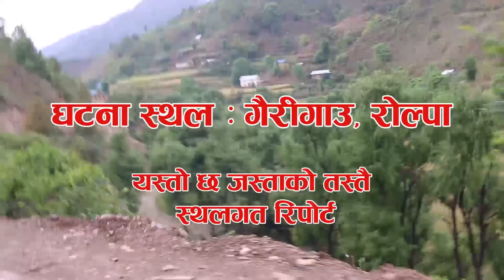रोल्पामा बम विस्फोट हुदा ४ जना बालकको गयो ज्यान, यस्तो छ स्थलगत भिडियो | Rolpa - Hot News